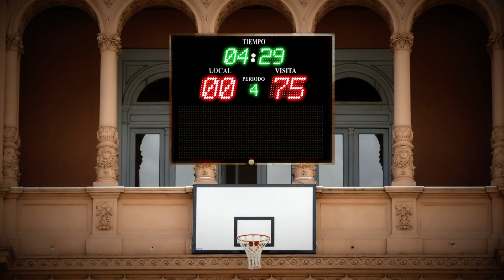¿POR QUÉ ARGENTINA NO EMBOCA UNA?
A Dos Voces